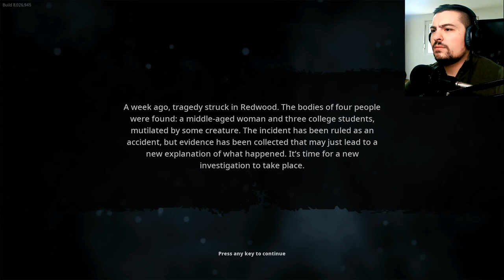BIGFOOT VIDJEN U BALKANSKIM SUMAMA!? | BIGFOOT HUNT PART #1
BIGFOOT GAMEPLAY - BALKAN!